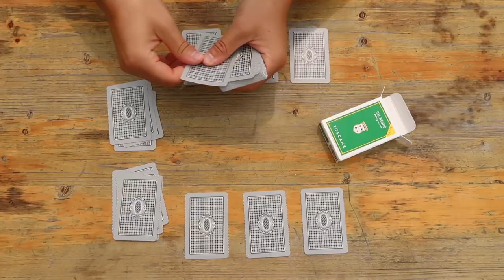A peaceful stay in the Italian Countryside | TUSCANY - ITALIAN SUMMER VLOG 2022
In this vlog we continue our time in the Tuscany region and stay on a farm! We eat fresh farm to table food, walk to a serene swimming spot, spend time with farm animals, and overall spend our day relaxing in nature!

TIME STAMPS
0:00 - wholesome start to our morning
1:13 - intro
1:56 - peaceful stroll to swimming spot
3:07 - arriving & jumping in
6:05 - tranquil afternoon on the farm
6:57 - saying hello to the farm animals
8:32 - farm to table dinner